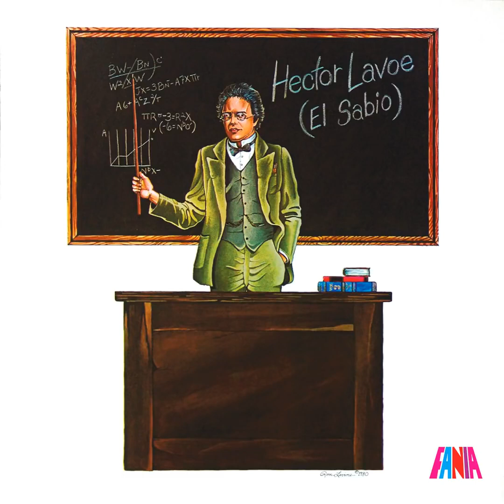Hector Lavoe Aléjate